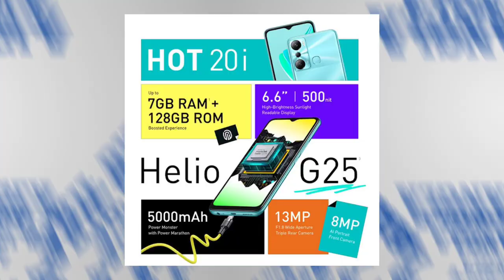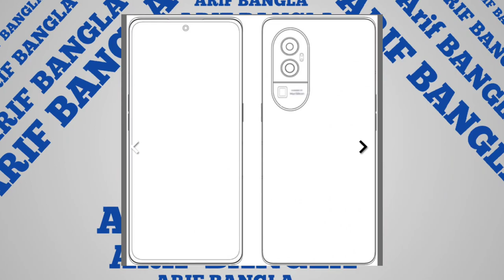Infinix HOT 20i😳Note 12pro Series,Oppo A77s,Reno 10 series,Redmi Note 12